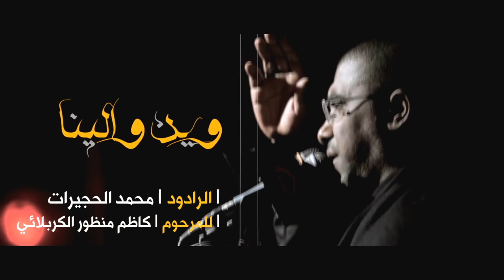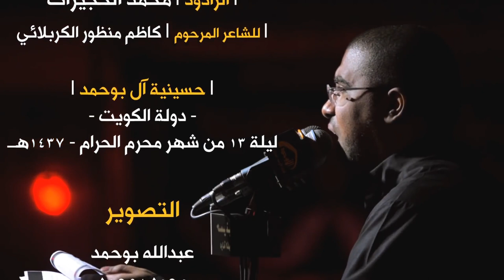الحاج محمد الحجيرات - قلي يالميمون